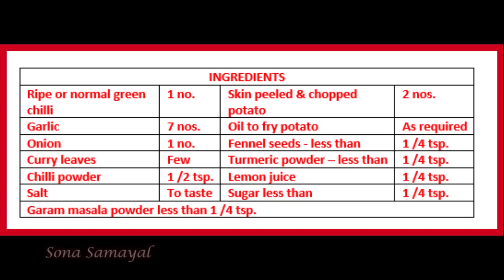உருளைக்கிழங்கு வறுவல் இனிமேல் இப்படி செய்து பாருங்க | Potato Fry Recipes For Rice in Tamil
You Tube

Potato fry or Urulai Kizhangu Curry (in tamil)

கல்யாண வீட்டு சேனைக்கிழங்கு வறுவல் | சேனை வறுவல் இனிமேல் இப்படி செய்து பாருங்க | senaikillangu fry

potato fry, urulai kizhangu poriyal, urulai poriyal, urulai curry, curry, kilangu, urulai kilangu, potato curry, food, tamil, potato, recipe, cook, cooking, frying